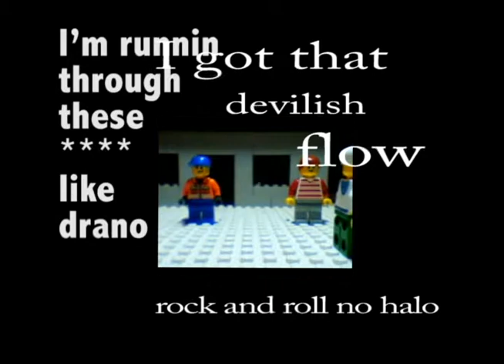millette gagnon amelie hauben christine legorockanthem